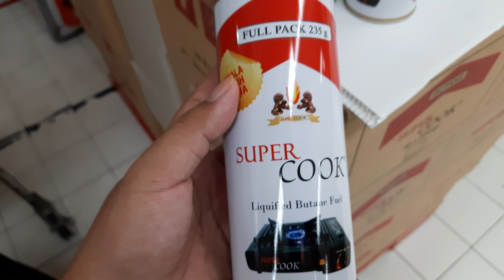Tabung gas mini SUPER COOK